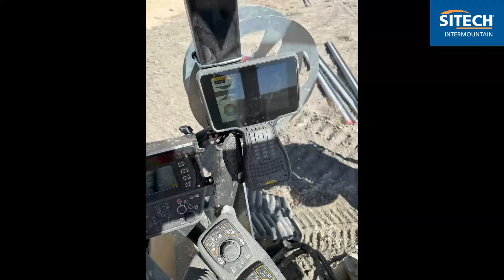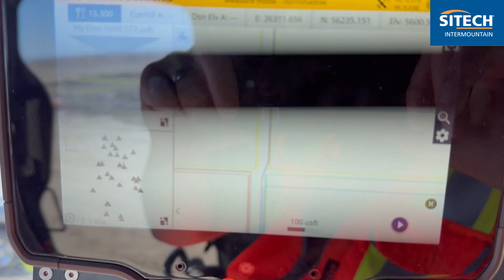Siteworks Driving Mode BHI Cable Dozers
Master Cable Dozer Efficiency: Driving Mode with Trimble Siteworks

Upgrade your cable dozer operations with Trimble Siteworks! This video dives into "Driving Mode," a powerful tool for enhanced efficiency and control.

* **The benefits of Driving Mode for cable dozers:**
    * Streamlined blade control for precise grading.
    * Reduced operator fatigue and improved ergonomics.
    * Increased productivity and faster project completion.
* **A step-by-step guide using Trimble Siteworks software:**
    * Activating Driving Mode for your BHI cable dozer.
    * Utilizing on-screen guidance for optimized blade movements.
    * Automating blade functions for effortless control.
* **Unlocking Siteworks Potential:** We'll explore how Driving Mode empowers you with:
    * Consistent and accurate results, minimizing rework.
    * Simplified operation for experienced and new operators alike.
    * Valuable data collection for improved project management.

**Take your cable dozer operations to the next level with Driving Mode in Trimble Siteworks!**